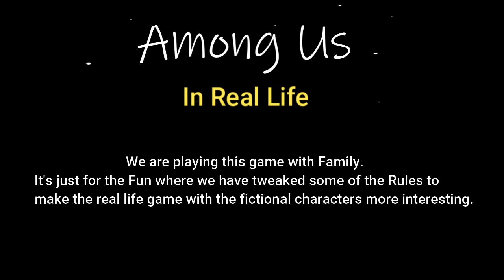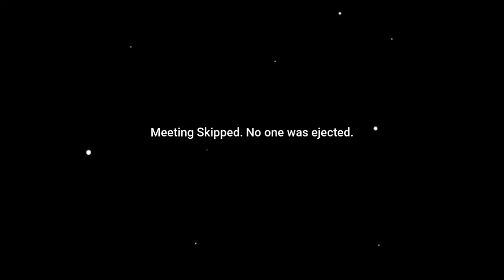Online Game - Among Us Part -2 | Playing Among us in Real Life | Online Gaming | Fun with Family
Among Us with the family. Let us see who WINS and who is the IMPOSTOR?

Music by vv e r e vv o l f - Cruel Games